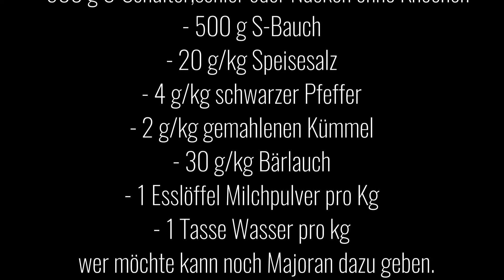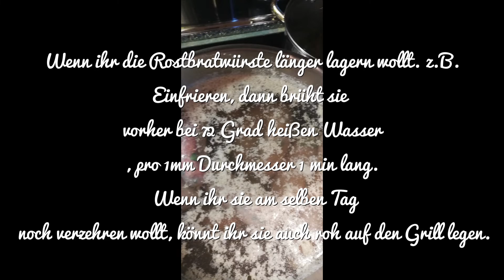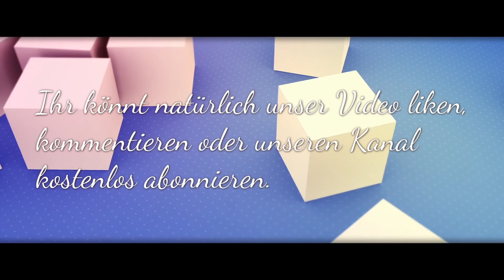Rostbratwurst mit Bärlauch #52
Herstellung von Rostbratwurst mit Bärlauch
Zutaten:
500 g mageres Schweinefleisch
500 g Schweinebauch
20 g/kg Speisesalz
4 g/kg Pfeffer
2 g/kg Kümmel
1 Esslöffel Milchpulver
1 Tasse Wasser30 g/kg Bärlauch

Schweinedarm könnt ihr hier erwerben
Einen Fleischwolf

* AdventurousLife  ist Teilnehmer des Amazon-Partnerprogramm „Als Amazon-Partner verdiene ich an qualifizierten Verkäufen“